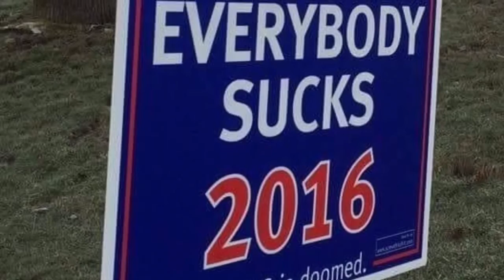COLIN IS BACK?!?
Raiders won’t leave Oakland until 2019 at the earliest - Pro Football Talk

Olivia Wilde And Jason Sudeikis Welcome Baby Girl With Instagram Too Cute For Words - The Huffington Post - US

Miguel Montero’s grand slam lifts Cubs over Dodgers in Game 1 of NLCS - The Washington Post

Colin Kaepernick to start in first NFL season game since anthem protest - CNN